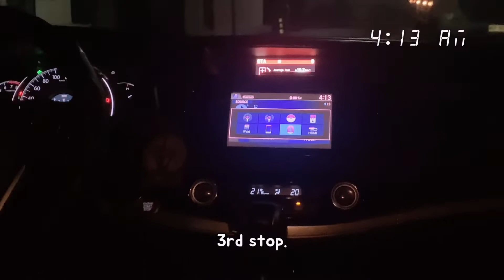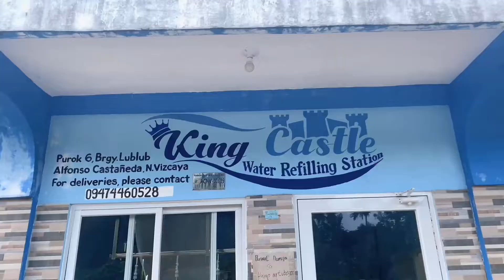Into the Mountains | Philippines Joy & Struggles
Welcome to our Week 4 in the Philippines!